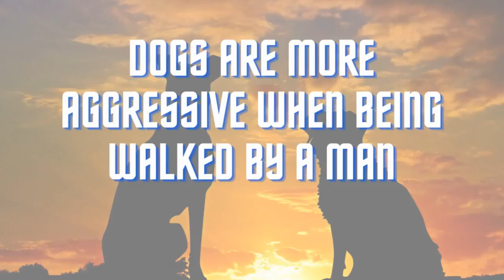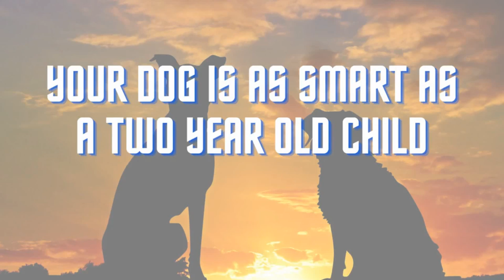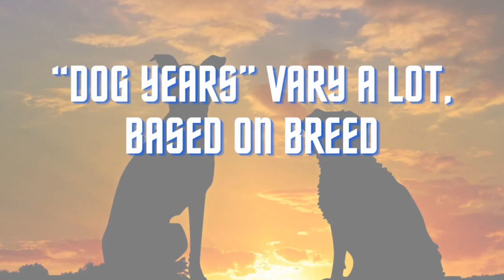20 Bizarre Dog Facts You Should Know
20 Bizarre Dog Facts You Should Know

Here are 20 bizarre dog facts you should if you own a dog. Dog videos. When you need a break from the workday, the adorable, fluffy creatures are there to make your day better. This video shares 20 quirky facts about these furry friends that will surprise and delight you.

Do you know all about your best friend? You think you do, but these 20 facts will surprise you. From the origin of man's best friend to the average cost of raising a dog in the U.S., learn all there is to know about canines with these interesting tidbits.